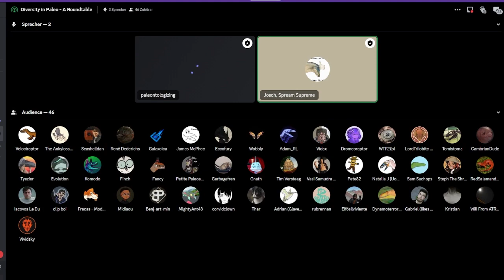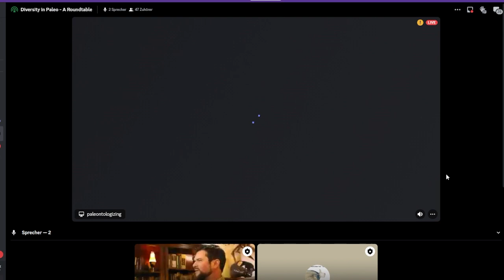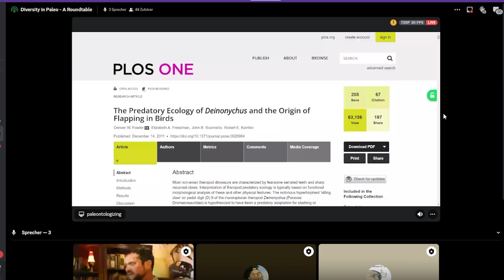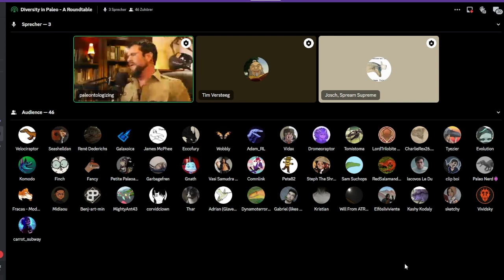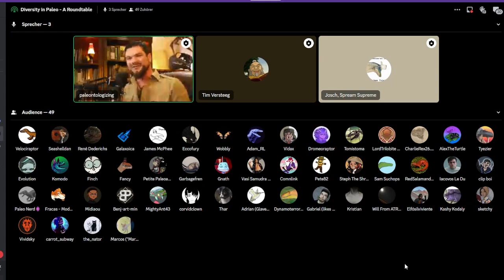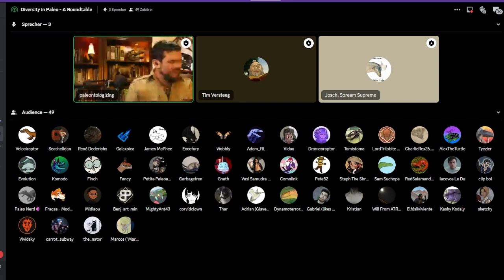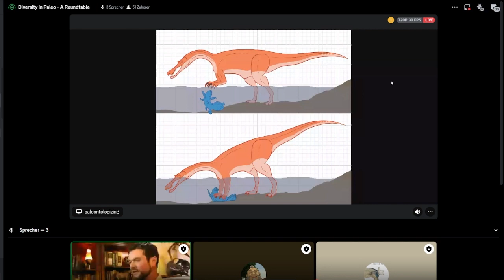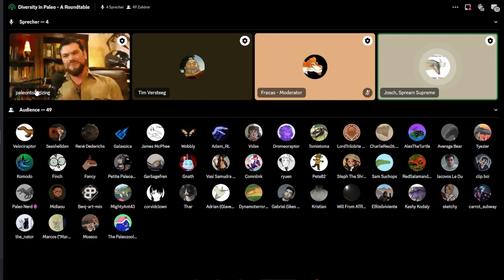PaleostreamCon - The Spinosaur Ecology discussion - Danny Anduza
On the 25. of March 2023 we held the first Paleostream convention, a one day event with a bunch of talks and discussions.
I will slowly put out more and more content from these 6,5 hours of streaming.
This was our last talk for the night, which turned into more of a discussion about spinosaur ecology. With so many uncertainties in this group you can see why it can be hard to give ANY firm statements on them and so it's only fitting that we went into a lot of hypothesis.